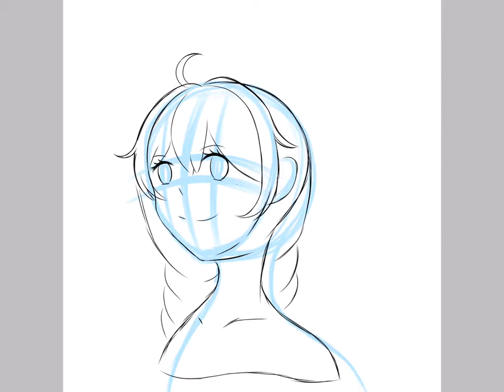Kiana Kaslanna Knight MoonBeam